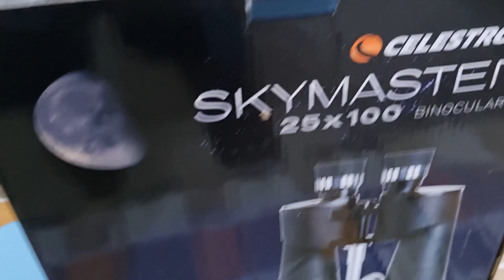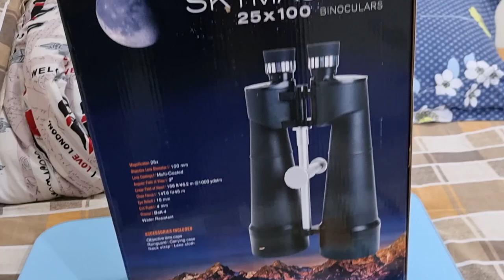Celestron 25x100 SkyMaster Binoculars | Unboxing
for Astronomy and long distance terrestrial use